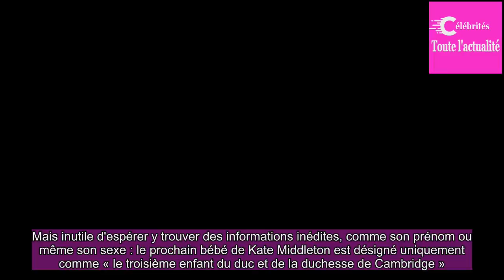Pour l’ar­ri­vée du royal baby de Kate Midd­le­ton, Kensing­ton Palace ose un dispo­si­tif inédit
Le troi­sième enfant de Kate Midd­le­ton et du prince William va naître très bien­tôt.À cette occa­sion, Kensing­ton Palace a mis en place un dispo­si­tif pour accueillir le petit frère ou la petite sœur de George et Char­lotte.Kate Midd­le­ton est sur le point d'accou­cher.La duchesse de Cambridge ...